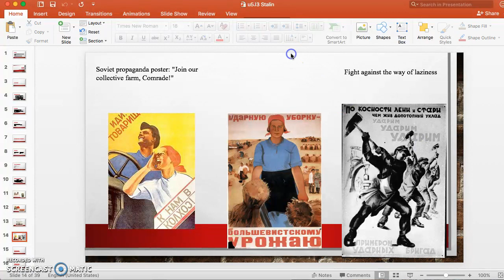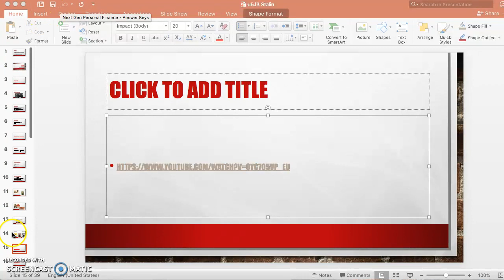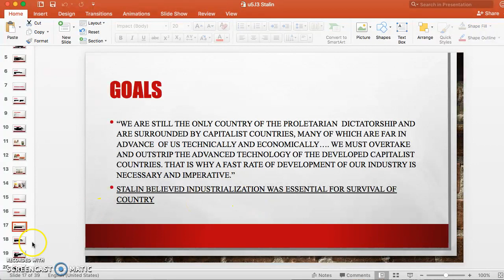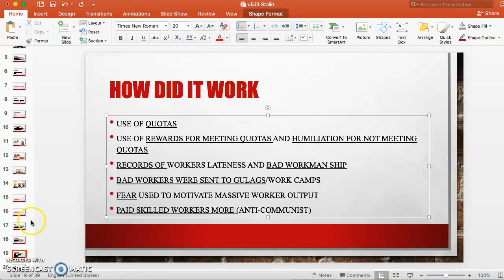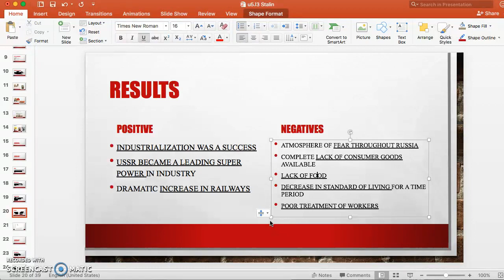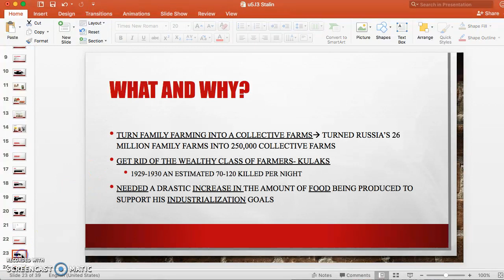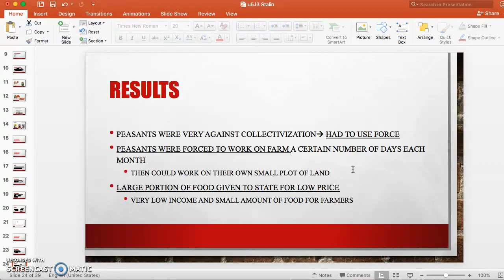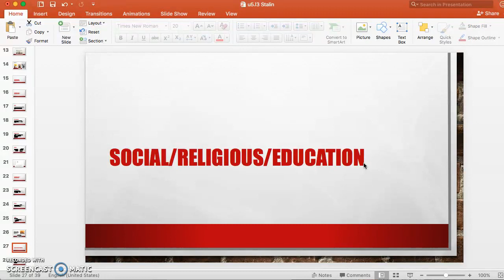Caufield_Stalin_2